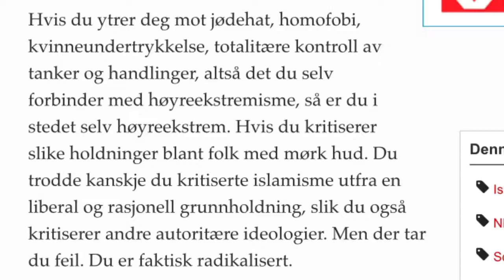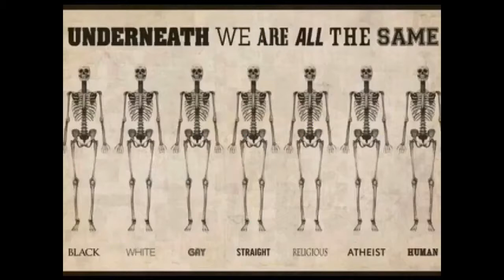Hos NRK-trollet jobber det svært mange pr-agenter for den muslimske overtro!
Hos NRK-trollet jobber det svært mange pr-agenter for den muslimske overtro! Nrk-trollet må stoppes før det bryter ut åpen religionskrig!